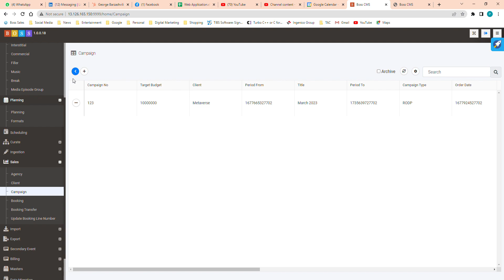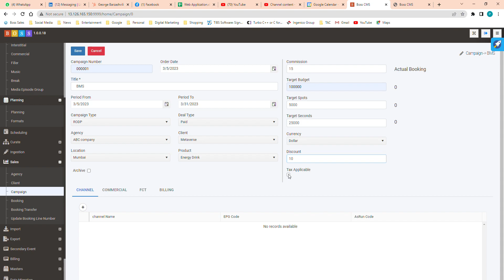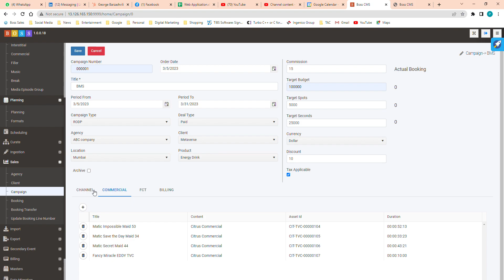To and for dates coming incorrect